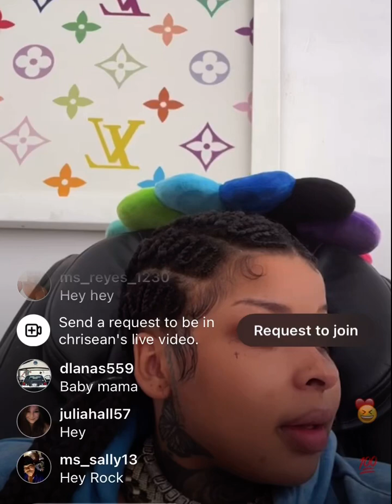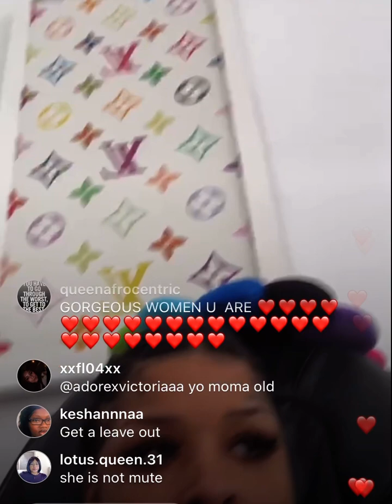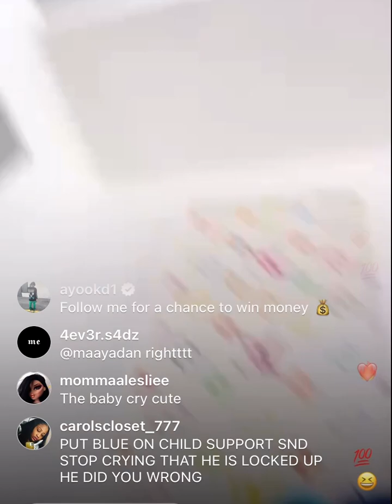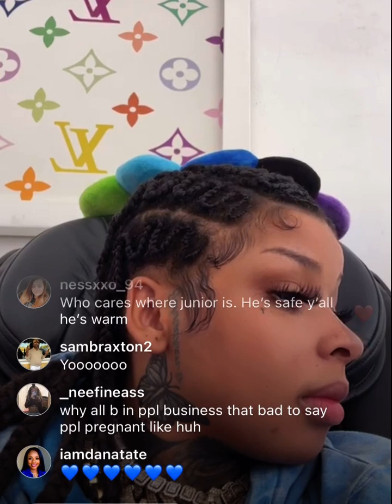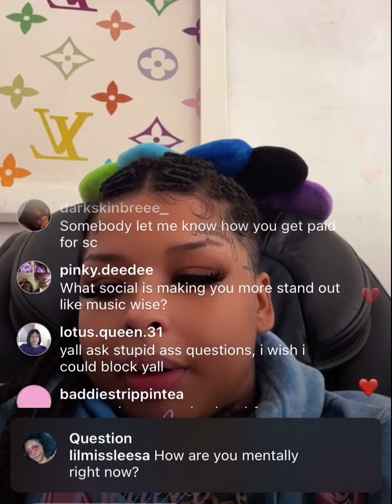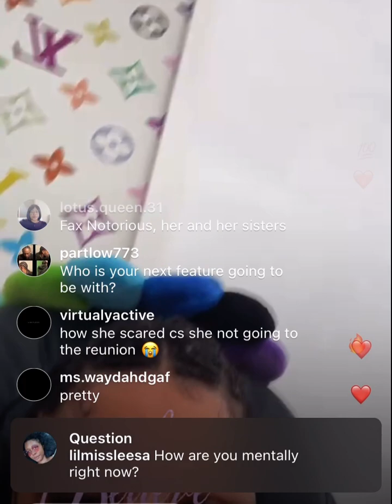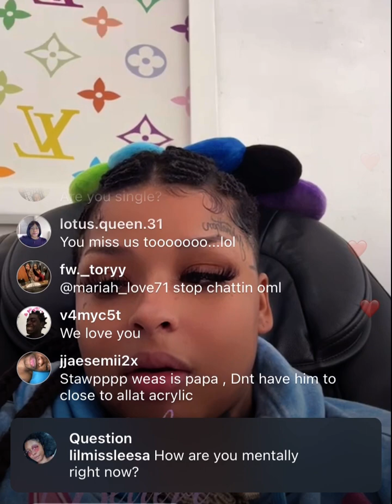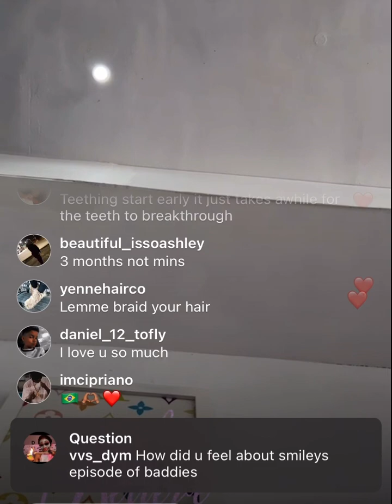Chrisean Rock Gets Emotional & Answers Fan’s Questions